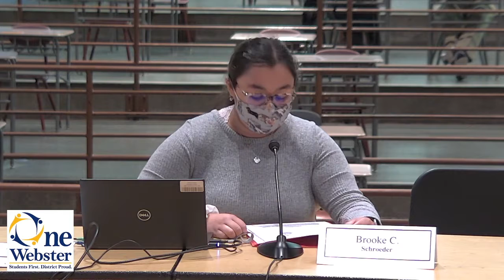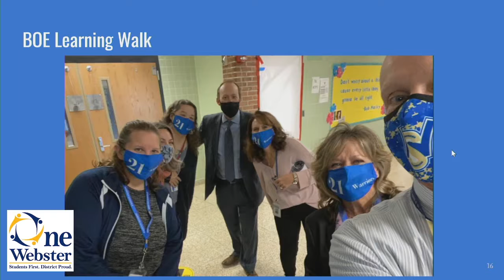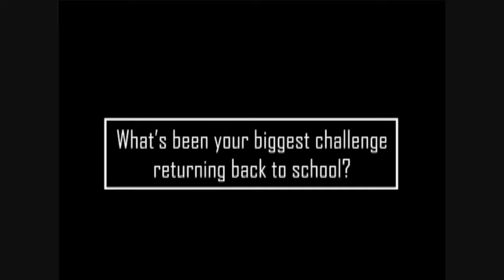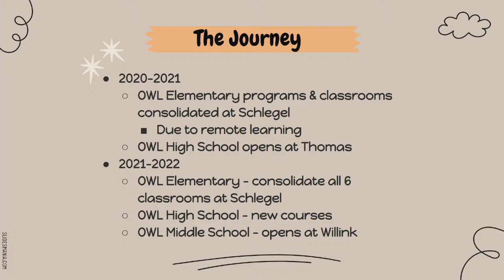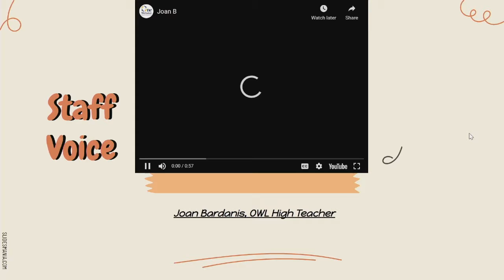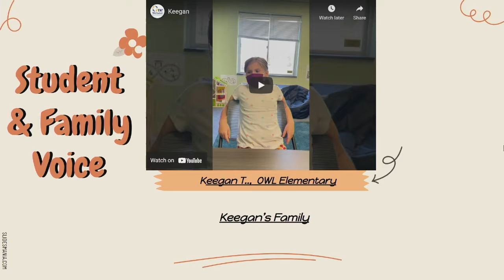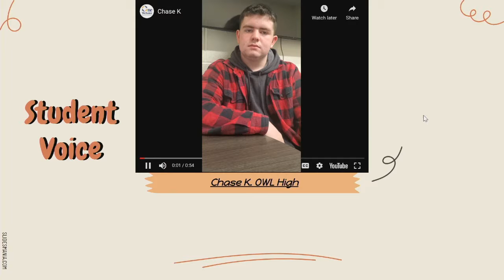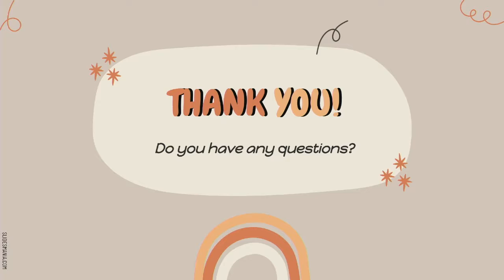2021: November 2 | WCSD Board of Education Meeting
Regular Session | 11/02/2021 | 01h 36m 04s

Webster Board of Education Meeting
Tammy Gurowski, presiding as president